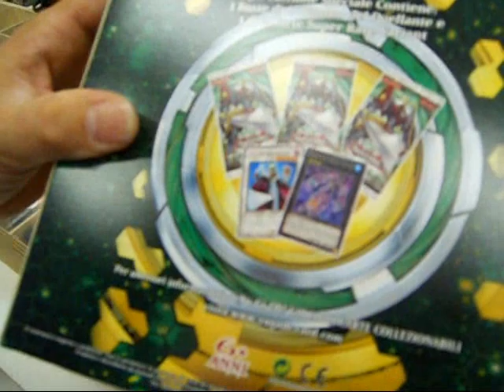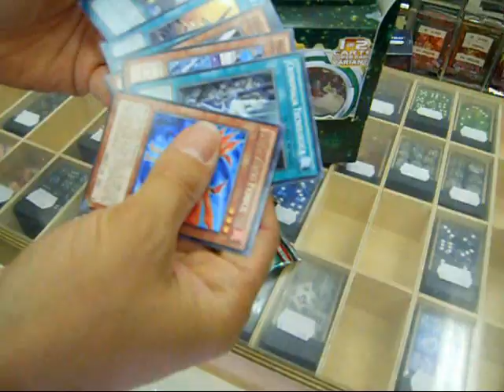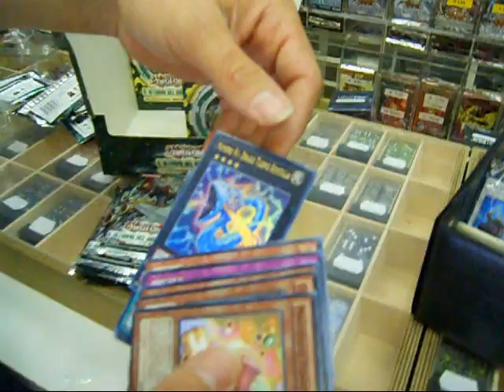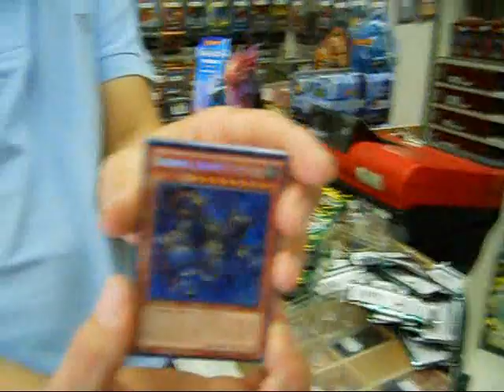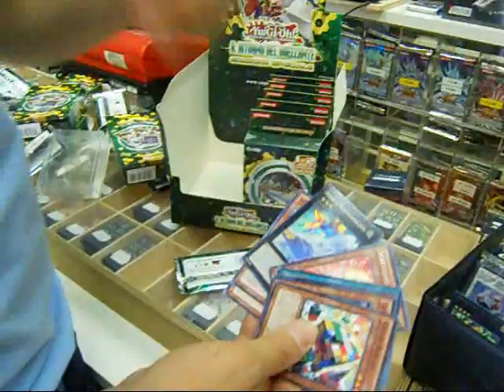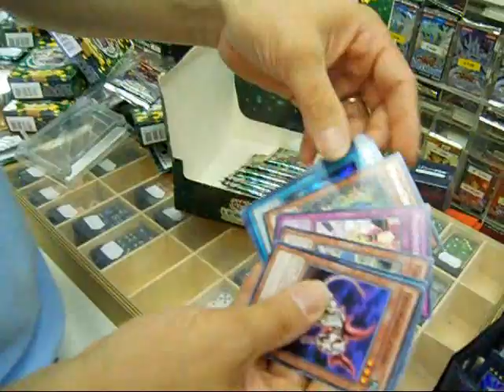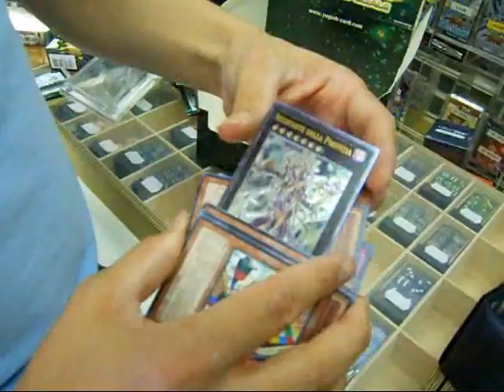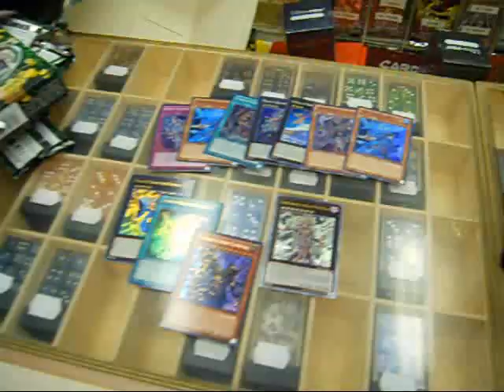YUGIOH: IL RITORNO DEL DUELLANTE EDIZIONE SPECIALE/RETURN OF THE DUELIST SE - Si Sbusta! [unboxing]